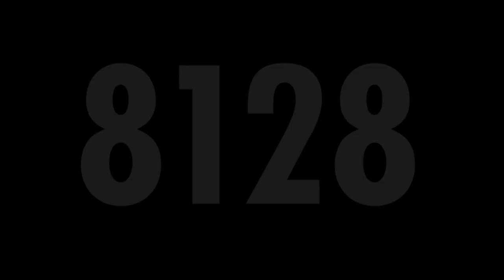Tränen zählen - Patricia Lincke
Seit Februar 2020 stündlich ein schaurig-faszinierter Blick auf Zahlen, die von Rekord zu Rekord zu springen scheinen. Entstanden durch Nähe. Aber, Nähe verschwindet nicht! Und so verschmelzen ganze Kontinente in ihren Todeszahlen zu einer trauernden dunklen Masse, ist unsere globalisierte Welt im Griff von Distanznahme und durch unsichtbare Tote in ihrem Schicksal neu verwoben.

Patricia Lincke /Counting tears, 2020

Every hour since February 2020, an eerily fascinated look at numbers that seem to jump from record to record. Created through proximity. But, closeness does not disappear! And so whole continents merge into a dark mourning mass in their death figures, our globalized world is in the grip of distancing and through invisible deaths newly interwoven in its fate.